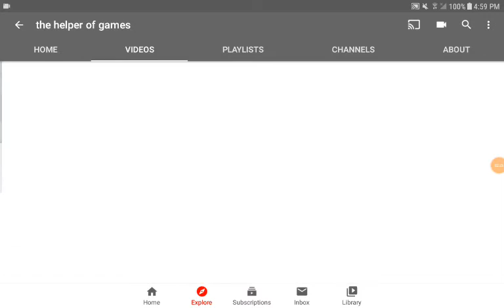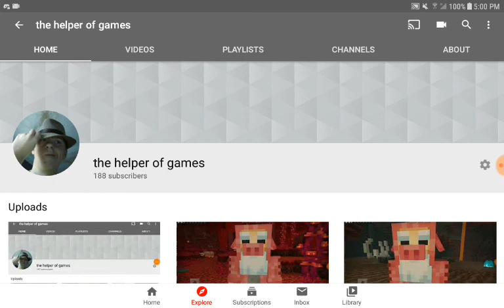New series?...no?| update video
Also i dont know why i was yawning in a bit of the video guys its weird